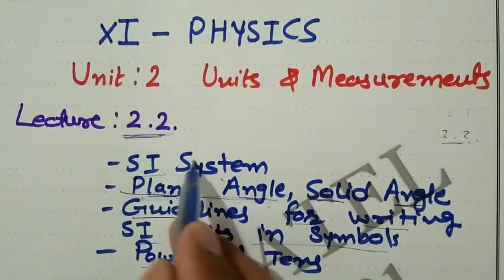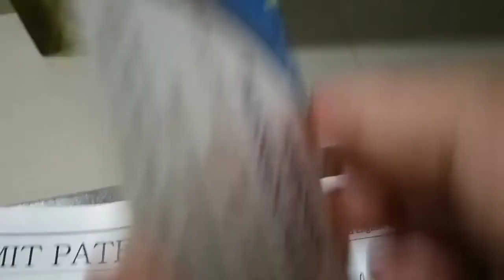Class 11th PHYSICS 2 2 SI System , Plane Angle , Solid Angle , Guidelines for Writing SI Units